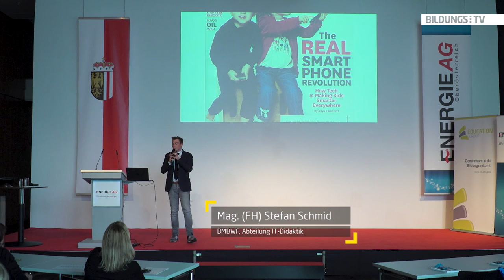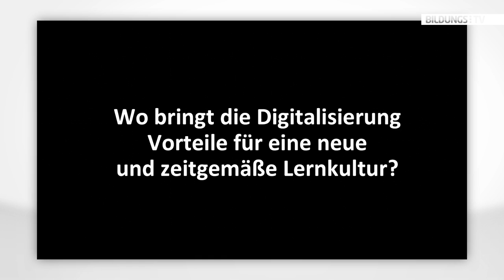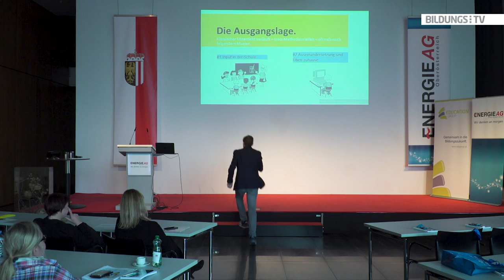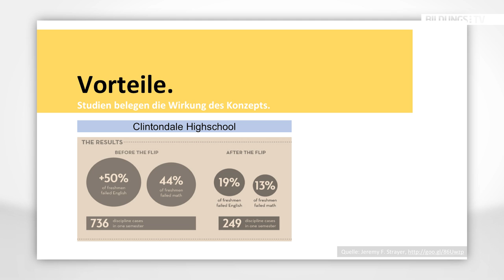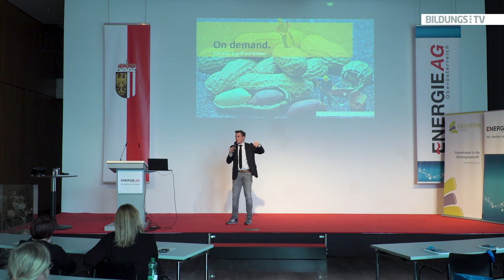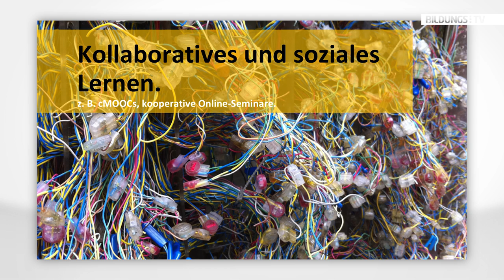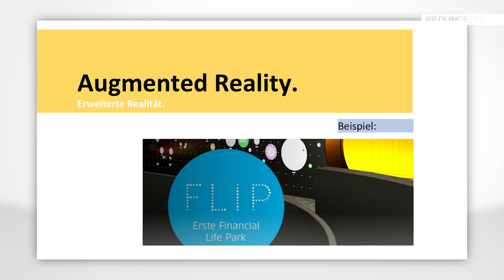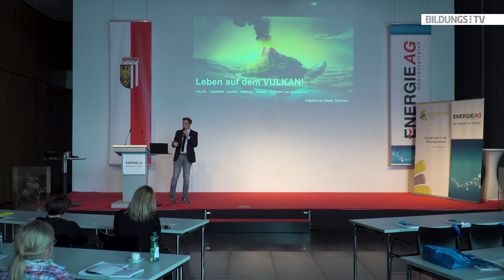Chancen und Herausforderungen der Digitalisierung in der Schule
Im Rahmen der Präsentation der Schulmaterialien zum Thema Digitalisierung am 24. Oktober 2018 im Power Tower der EnergieAG, sprach Mag. Stefan Schmid über die Chancen und Herausforderungen der Digitalisierung in der Schule. Für ihn ist eines sicher: Bildungsprozesse ändern sich gerade radikal! Bei all den Änderungen sollten bessere und gewinnbringendere Lernprozesse das Ziel sein.
Im Vortrag stellt er die Trends im Bereich digitaler Bildung vor, vom Flipped Classroom über Seamless Learning bis hin zum Adaptive Learning.